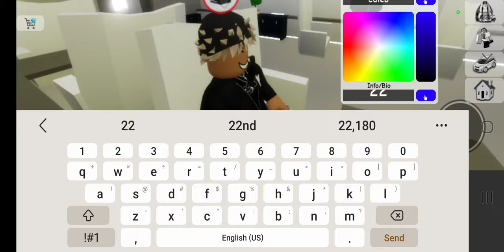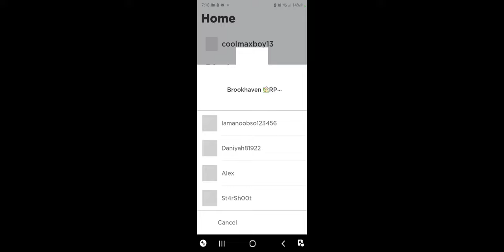roblox rp pt. 3